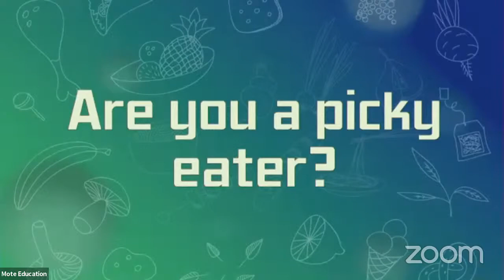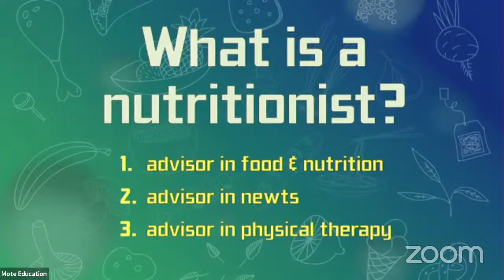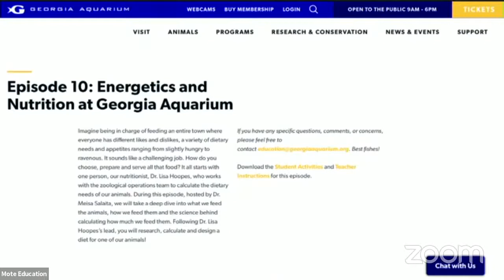Women in STEM - 22-Feb-21 – Dr. Lisa Hoopes, Georgia Aquarium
22-Feb-21 – Dr. Lisa Hoopes, Georgia Aquarium
Animals Are Picky Eaters Too? – In this program, Ross doesn't want to eat healthy and Krystan needs some strategies to help teach him the importance of a balanced diet. Krystan brings in an aquarium nutritionist to teach Ross that animals can also be picky eaters and what she does to balance the animals' diets.
Companion activities and Flipgrid Topic.